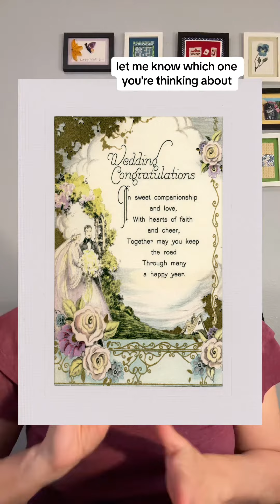Drama Queen did you want a wedding anniversary junk journal scrapbook kit or did you want wedding an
Drama Queen did you want a wedding anniversary junk journal scrapbook kit or did you want wedding anniversary greeting cards? Let me know.